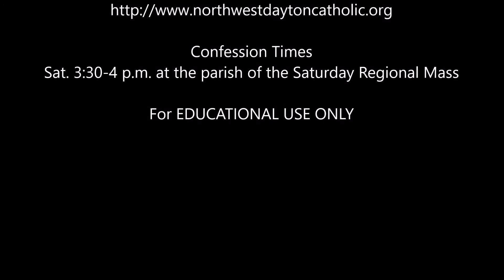Precious Blood, Dayton OH, Catholic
Please Go To Confession===Confession Times
Sat. 3:30-4 p.m. at the parish of the Saturday Regional Mass

4961 Salem Ave.
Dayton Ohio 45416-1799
Montgomery County